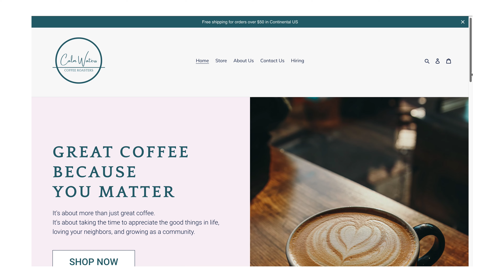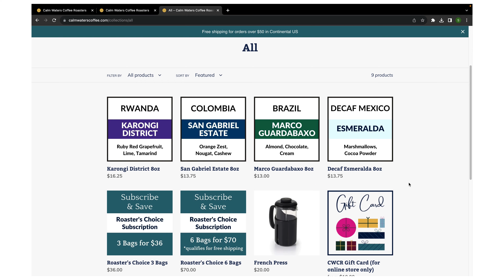Calm Waters | The Bites of Bristol Borough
Bristol Borough is a small, historic town located in Bucks County, PA. The Bites of Bristol Borough, hosted by Steve Mooney Farmers Insurance Agency, is meant to shine a light on the wonderful restaurants in the Borough.

Hosted by Steve Mooney
Steve Mooney Farmers Insurance Agency